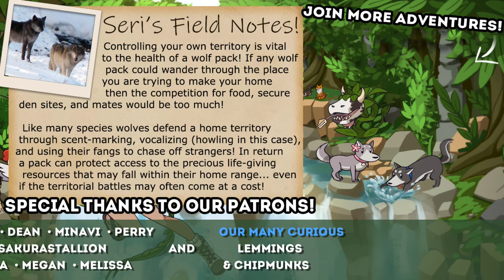Will the Wolf Pups SURVIVE?! 🐺 WILD WOLF SANCTUARY • #11